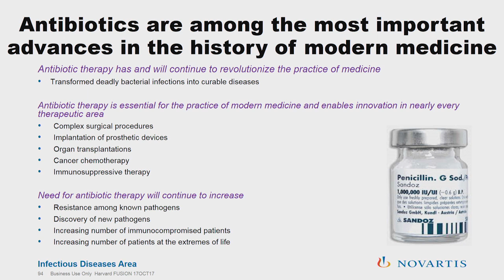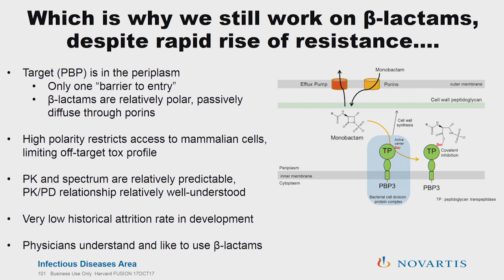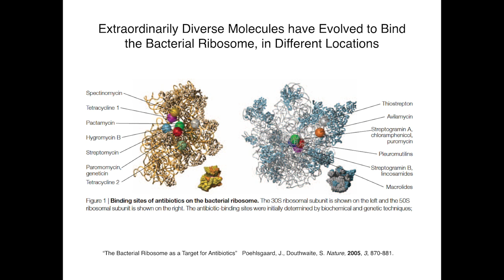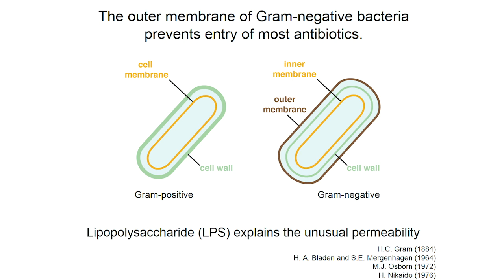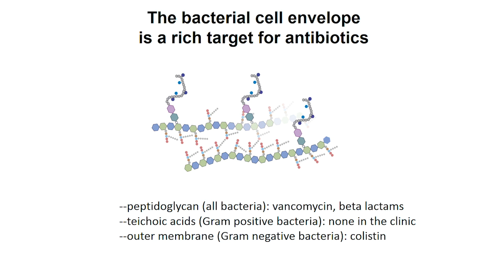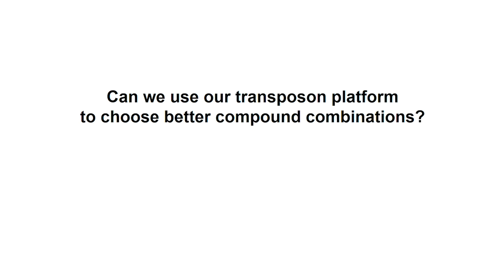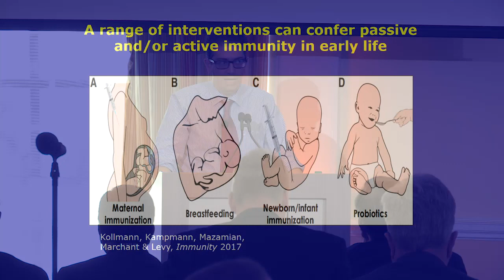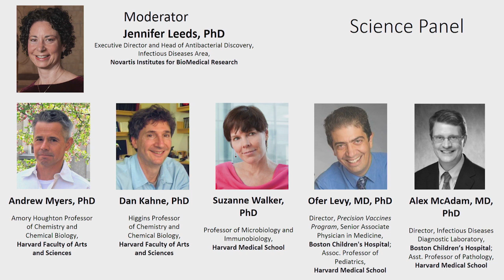Science Panel - Harvard FUSION Symposium 2017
What must we do to avoid a "post-antibiotic era"? What research strategies are leading in the development of new antimicrobial therapies today? This panel discussion took place at the 2017 FUSION symposium at Harvard University. "FUSION: The Science and Business of Combating Antibiotic Resistance" was hosted by the Blavatnik Biomedical Accelerator (a program of Harvard's Office of Technology Development) and by the Blavatnik Fellowship in Life Science Entrepreneurship at Harvard Business School.